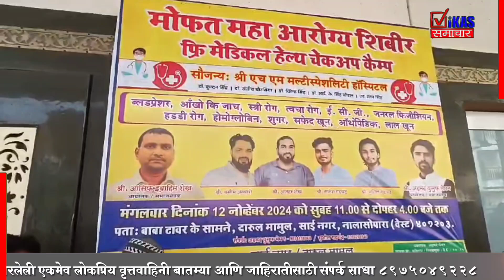नालासोपारा येथे मोफत महा आरोग्य शिबिराचे आयोजन.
Maharashtra Politics Live Updates | Manoj Jarange Patil vs Laxman Hake News | OBC vs Maratha Reservation | Muslim Reservation | Maharashtra News Live Updates Today | Headlines Today |Latest News Live Updates | Marathi Video | Marathi News Today LIVE | Top News Today | Marathi Batmya | National International News Updates | Rahul Gandhi | PM Narendra Modi |  BJP NDA vs Congress UPA | MVA vs Mahayuti | CM Eknath Shinde | Devendra Fadnavis | Sharad Pawar vs Ajit Pawar | Manoj Jarange Patil Jalna Protest | Ajit Pawar NCP | CM Eknath Shinde Live | Uddhav Thackeray Live | Thackeray vs Shinde Live Updates